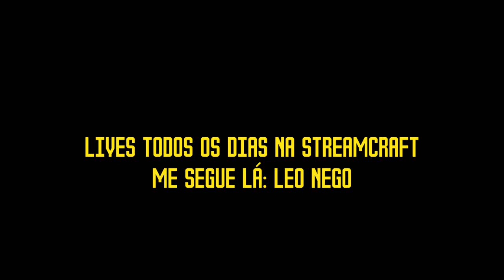O INICIO DA NEGOLANDIA!